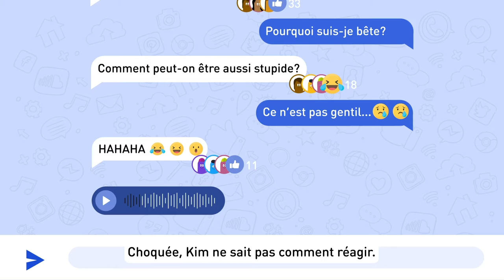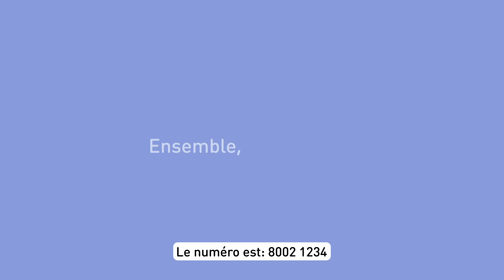Cyberharcèlement (FR)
Cette vidéo fait partie du kit sur le cyberharcèlement qui s'adresse aux personnes en situation de handicap intellectuel dès l'âge de 12 ans.